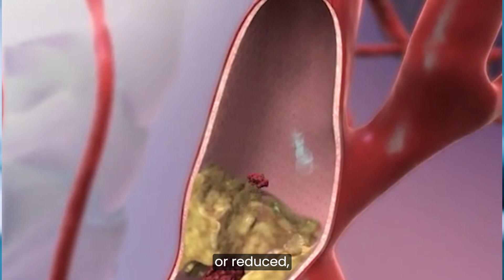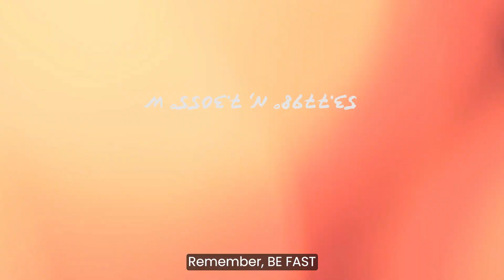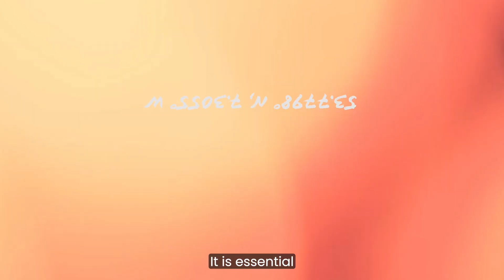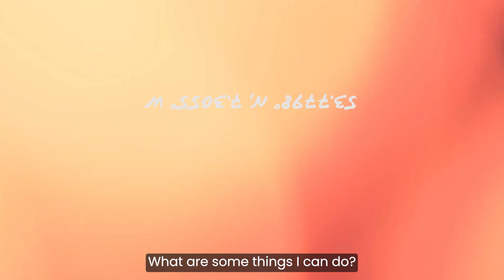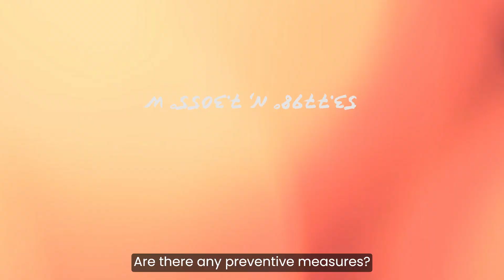How to Recognize and Manage a Stroke with Dr. Lenon D'Souza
The image in the video is of  Nikhil Kamath, not Nithin. The error is deeply regretted.

The number of young people getting strokes in India is on the rise. Nithin Kamath, Zerodha founder, suffered a stroke at age 44. Nithin is someone who places a lot of importance on fitness. We were spooked. We spoke to Dr Lenon D'Souza, an Endovascular & Interventional Radiologist, who specializes in treating strokes to understand how to recognize symptoms and then take action. He also spoke about preventive measures and if it is possible to reverse the impact of a stroke.

Images courtesy : Dr Lenon DSouza / Dr Mandeep Sagar, Department of Interventional Radiology, Fr Muller Hospital, Mangalore, India.
All images and videos are taken with patient permission.